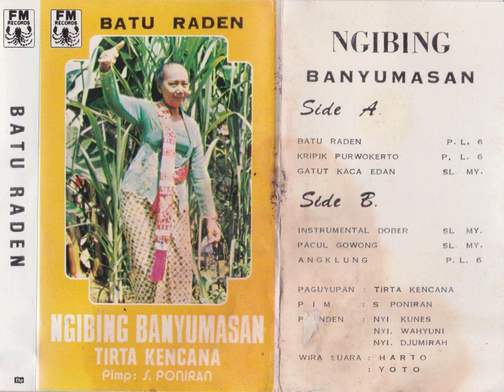Tirta Kencana Group - Gatut Kaca Edan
Gending music from the Tirta Kencana Group with Nyi Kunes, Nyi Wahyuni and Nyi Djumirah singing